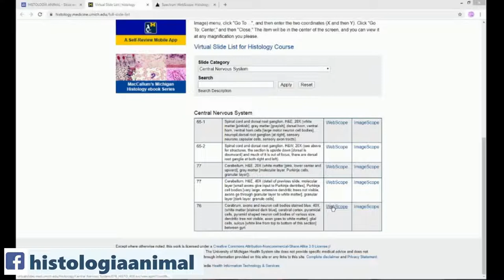Cerebro, Seis capas de materia gris en la corteza - Curso en Línea 3-0.01.01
Vídeo resubido para aumentar volumen del audio.

Se presenta un breve repaso sobre laminilla virtual sobre las características de identificación para regionalizar la corteza cerebral en sus hasta seis capas típicas.

Piamadre
Corteza de materia gris
Capa molecular
Capa granular externa
Capa piramidal externa
Capa granular interna
Capa piramidal interna
Células piramidales
Capa polimórfica o multiforme
Médula de materia blanca